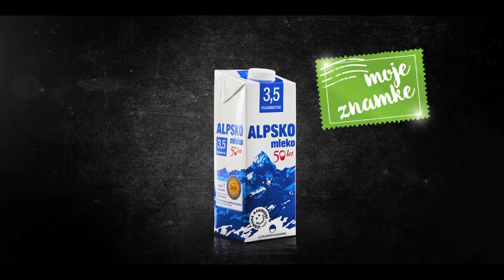moje ZNAMKE, najboljše ZNANKE: Alpsko mleko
V Mercatorju se vrhunske znamke počutijo kot doma. Ponosne na včerajšnjo tradicijo in svoje današnje kupce, vedno v iskanju najboljših rešitev za jutrišnje izzive.